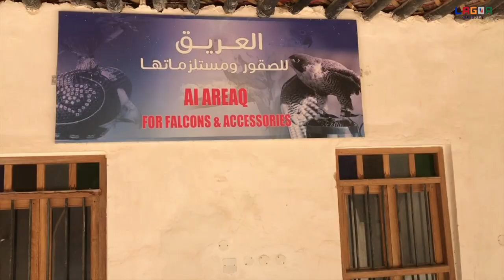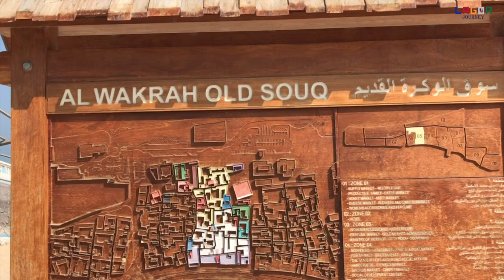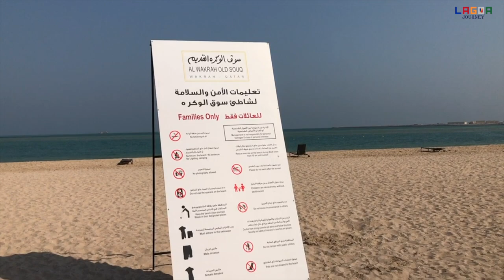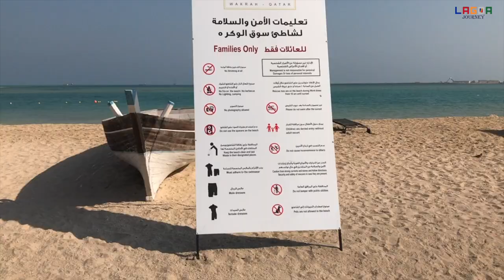AL WAKRA OLD SOUQ ( DOHA QATAR )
AL WAKRA OLD SOUQ DOHA, QATAR /HERITAGE VILLAGE/HANG OUT SPOT/ RELAXING PLACE/TOURIST ATTRACTION/A PLACE MUST VISIT

Thank You For  Support to Our Channel.